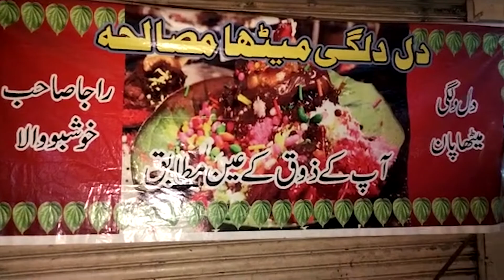BEST PAAN IN KARACHI | BANGKOK PAN SHOP | LEAF MOUTH FRESHENER | AJ TAK PAKISTAN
Location: Gurumandir, next to Meerut Famous Kabab Paratha